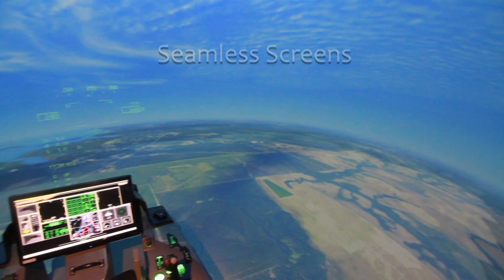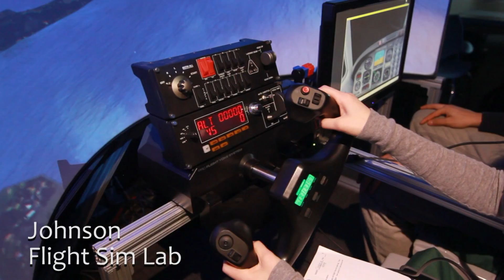JOHNSON SIM LAB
Flight Simulation Lab at Johnson Aerospace & Engineering High School, St. Paul, MN. Produced by STEMulation Learning Systems.